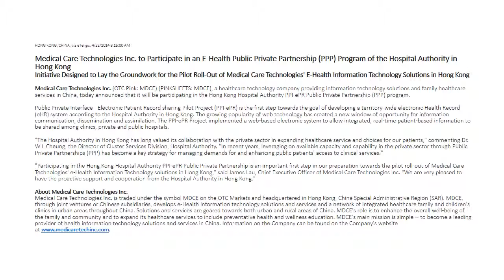Medical Care Technologies Inc. to Participate in an E-Health Public Private Partnership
HONG KONG, CHINA, via eTeligis, 4/22/2014 8:15:00 AM
Medical Care Technologies Inc. to Participate in an E-Health Public Private Partnership (PPP) Program of the Hospital Authority in Hong KongInitiative Designed to Lay the Groundwork for the Pilot Roll-Out of Medical Care Technologies' E-Health Information Technology Solutions in Hong Kong
Medical Care Technologies Inc. (OTC Pink: MDCE) (PINKSHEETS: MDCE), a healthcare technology company providing information technology solutions and family healthcare services in China, today announced that it will be participating in the Hong Kong Hospital Authority PPI-ePR Public Private Partnership (PPP) program.
Public Private Interface - Electronic Patient Record sharing Pilot Project (PPI-ePR) is the first step towards the goal of developing a territory-wide electronic Health Record (eHR) system according to the Hospital Authority in Hong Kong. The growing popularity of web technology has created a new window of opportunity for information communication, dissemination and assimilation. The PPI-ePR Project implemented a web-based electronic system to allow integrated, real-time patient-based information to be shared among clinics, private and public hospitals.
"The Hospital Authority in Hong Kong has long valued its collaboration with the private sector in expanding healthcare service and choices for our patients," commenting Dr. W L Cheung, the Director of Cluster Services Division, Hospital Authority. "In recent years, leveraging on available capacity and capability in the private sector through Public Private Partnerships (PPP) has become a key strategy for managing demands for and enhancing public patients' access to clinical services."
"Participating in the Hong Kong Hospital Authority PPI-ePR Public Private Partnership is an important first step in our preparation towards the pilot roll-out of Medical Care Technologies' e-Health Information Technology solutions in Hong Kong," said James Lau, Chief Executive Officer of Medical Care Technologies Inc. "We are very pleased to have the proactive support and cooperation from the Hospital Authority in Hong Kong."
About Medical Care Technologies Inc.Medical Care Technologies Inc. is traded under the symbol MDCE on the OTC Markets and headquartered in Hong Kong, China Special Administrative Region (SAR). MDCE, through joint ventures or Chinese subsidiaries, develops e-Health information technology solutions and services and a network of integrated healthcare family and children's clinics in urban areas throughout China. Solutions and services are geared towards both urban and rural areas of China. MDCE's role is to enhance the overall well-being of the family and community and to expand its healthcare services to include preventative health and wellness education. MDCE's main mission is simple -- to become a leading provider of health information technology solutions and services in China. Information on the Company can be found on the Company's